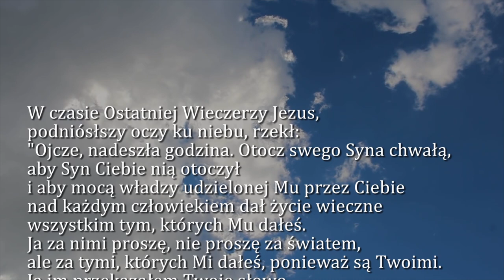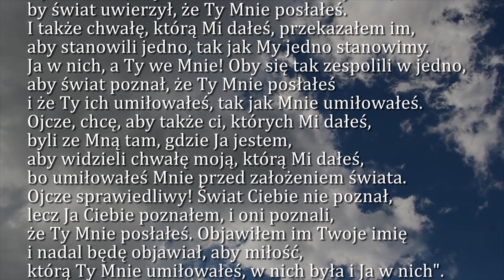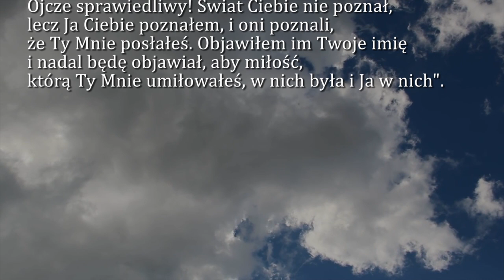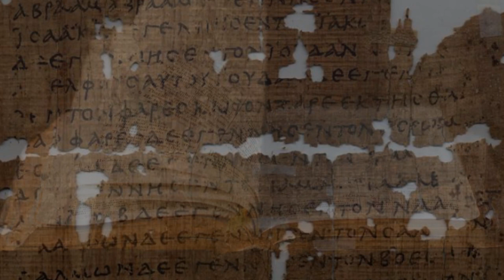Dobra Nowina na dziś | 13 czerwca - Święto Jezusa Chrystusa Najwyższego i Wiecznego Kapłana